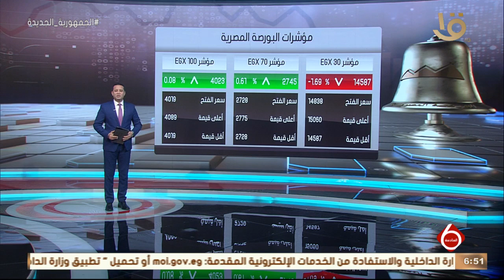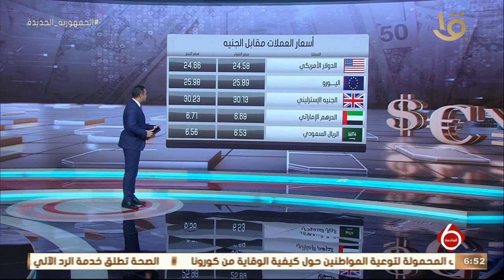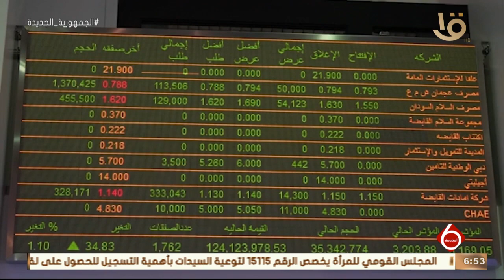نشرة السادسة | أخبار الاقتصاد.. مع مؤشرات البورصة المصرية